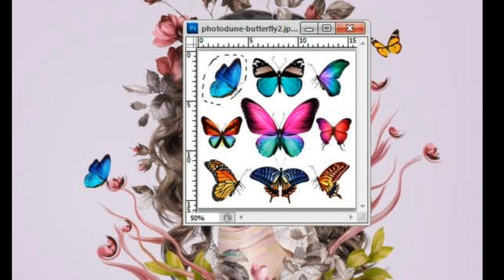सपने में तितली का आना। सपने में तितली देखना। butterfly dream meaning.butterfly dream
सपने में तितली का आना। सपने में तितली देखना। butterfly dream meaning.butterfly dream meaning in Hindi